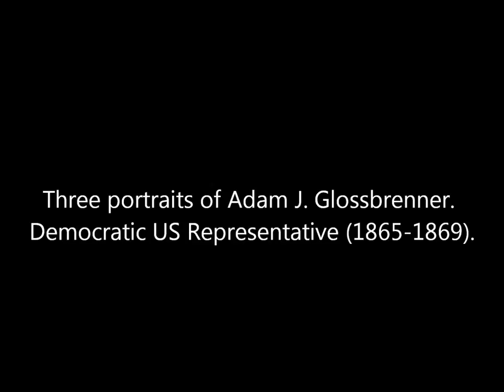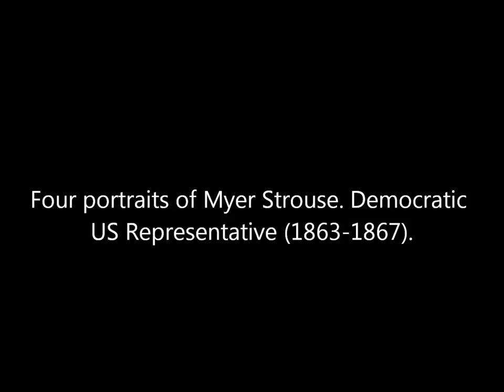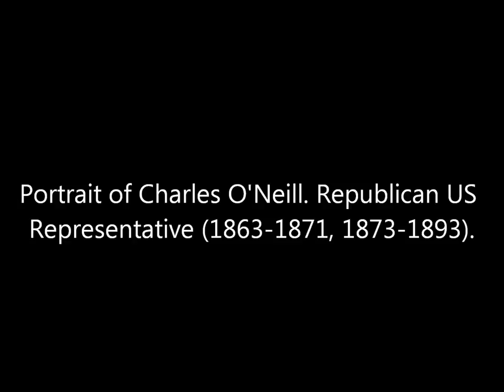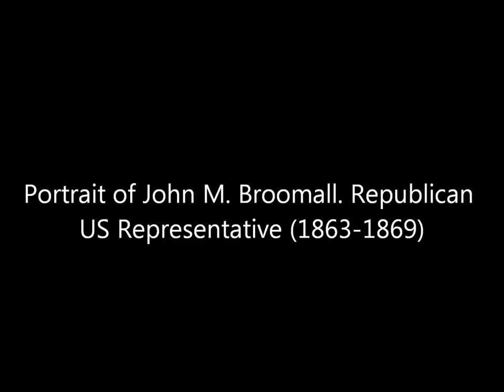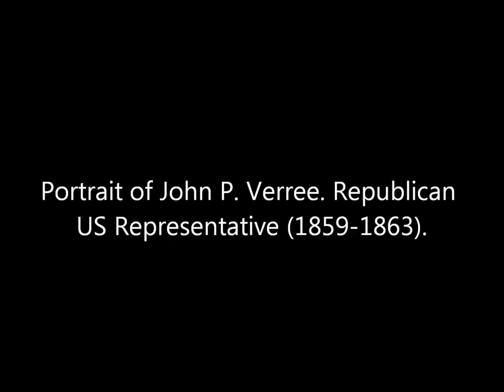3D Stereoscopic Photos of Pennsylvania Congressmen During the American Civil War: Part 2 (1860's)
A collection of animated stereoscopic photographs of US Representatives from Pennsylvania photographed around the time of the American Civil War taken by Mathew Brady.

Source: National Archives and Records Administration, Library of Congress.